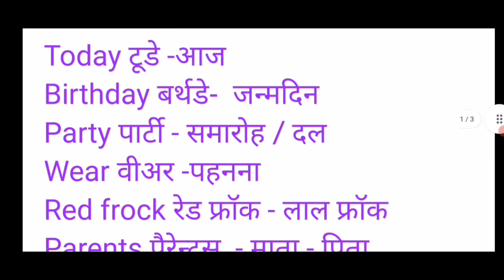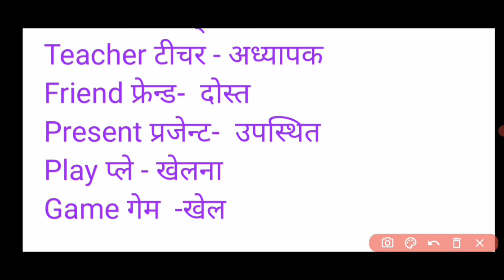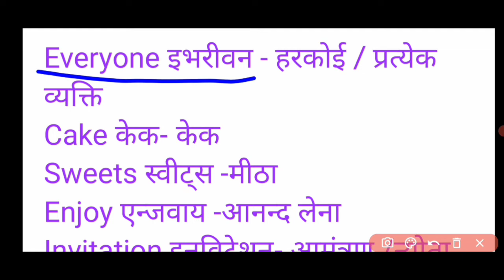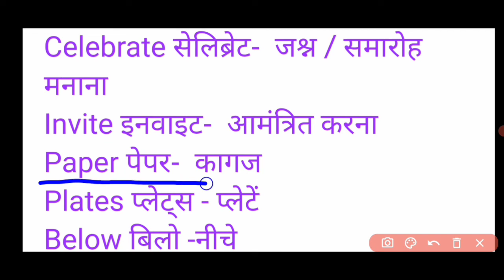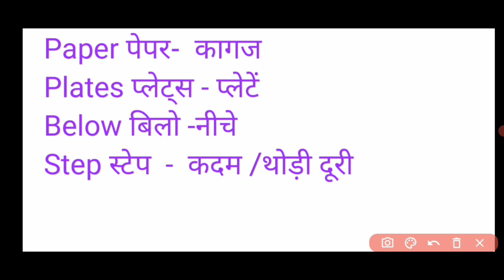Birthday party | Rainbow Class 3 Lesson -13 Birthday Party जन्म दिन समारोह | के सभी अंग्रेजी माने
👉 PLAYLIST 👇🔗 लिंक सभी पाठ का अनुवाद